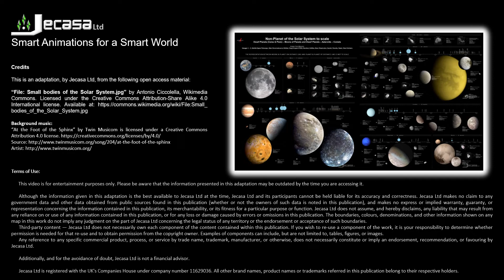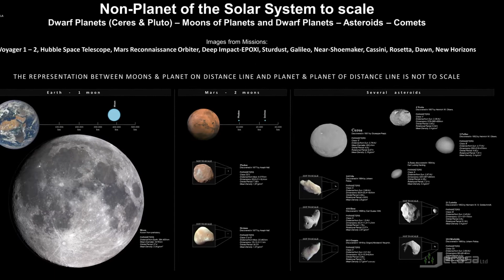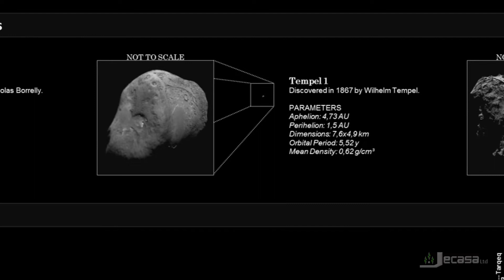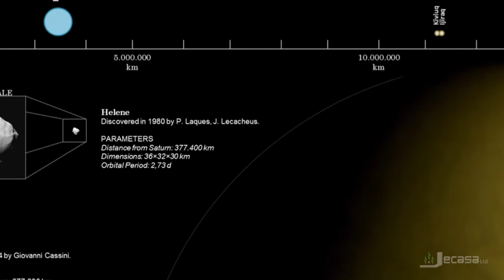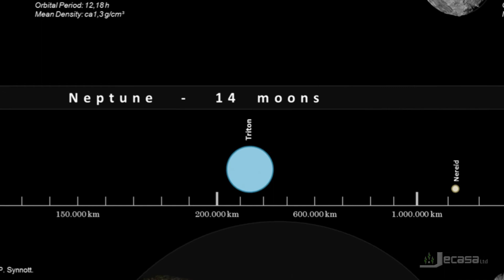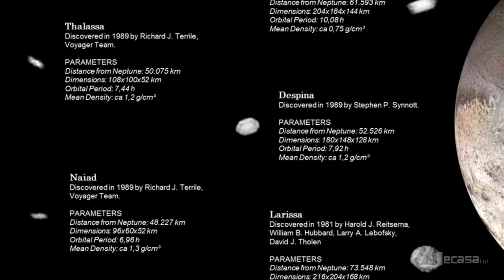Small Bodies of the Solar System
"Small bodies of the Solar System, including natural satellites, dwarf planets, asteroids, and minor-planet moons. Some of the Solar System's planets are also given for scaling orbital distances. Photomontage created from several images taken by space probes and telescopes." Description taken fron Small bodies of the Solar System by Antonio Ciccolella (see below for more information).

This is an adaptation from the following open access material:

“File: Small bodies of the Solar System.jpg” by Antonio Ciccolella, Wikimedia Commons.